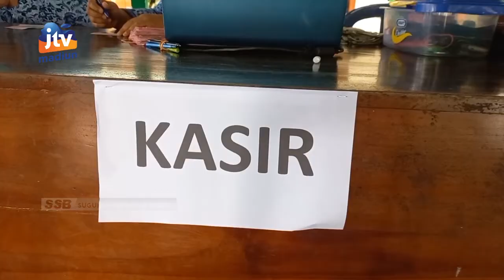KAB MADIUN - Warga Rela Antri Panjang Demi Minyak Goreng Murah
Puluhan masyarakat kabupaten Madiun rela antri oanjang demi mendapatkan mihyak goreng dengan harga murah. Dalam operasi pasar minyak goreng ini setiap pembeli diwajibkan menbawa kartu keluarga untuk membatasi jumlah pembelian.